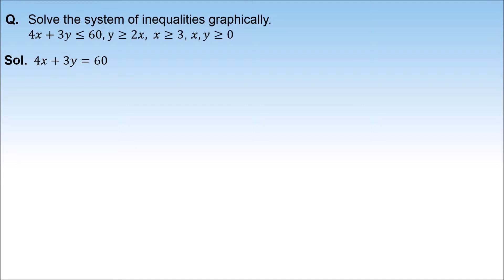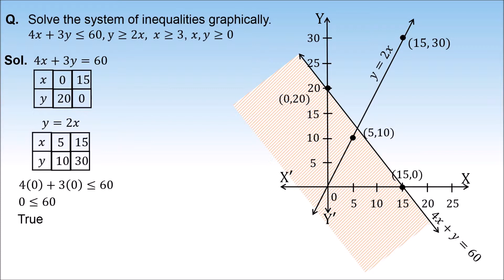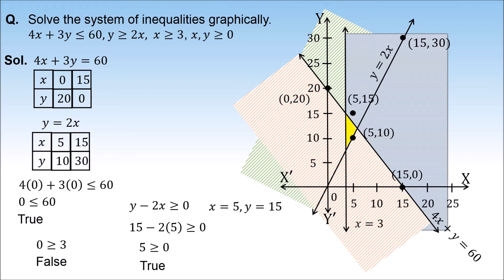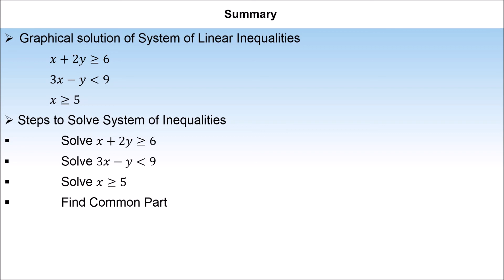4. 11M06.3 CT Graphical solution of system of inequalities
Chapter: Linear Inequalities